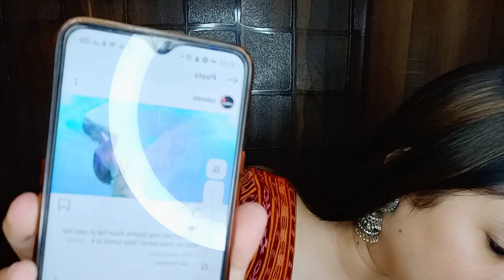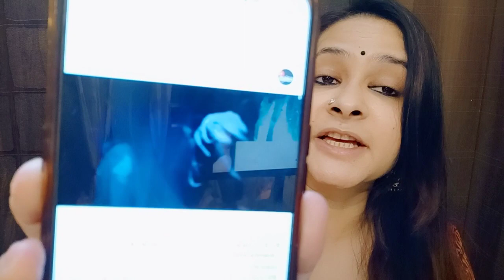Bigg Boss 14 latest promo all details revealed couple is not sidnaaz